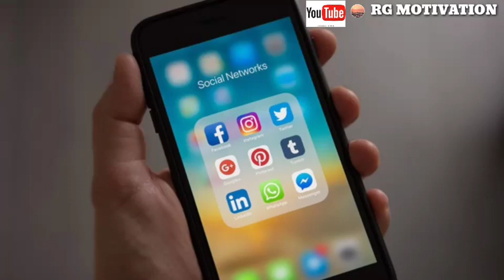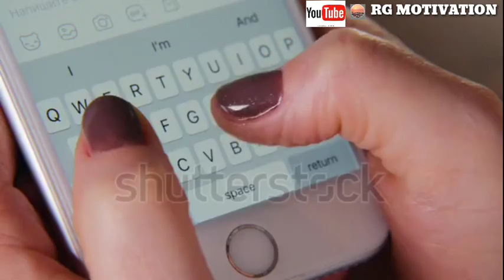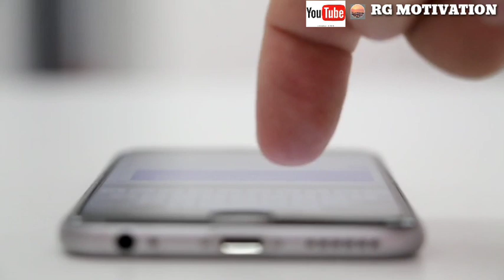।।WhatsApp addiction।। social media addiction।। best useful video by RG Motivation